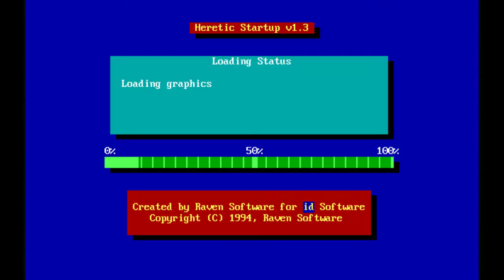Heretic - E1M7 "The Crypts" (100% Kills/Items/Secrets, skill 4)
HERETIC.WAD
E1M7 - The Crypts
Author: Raven Software
Skill 4 (Thou Art a Smite-Meister)
Played by veovis